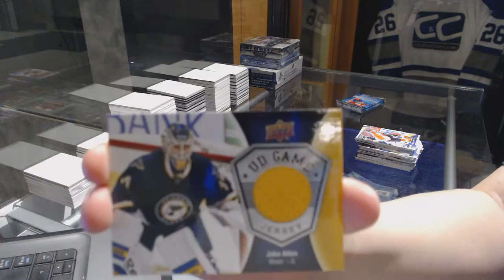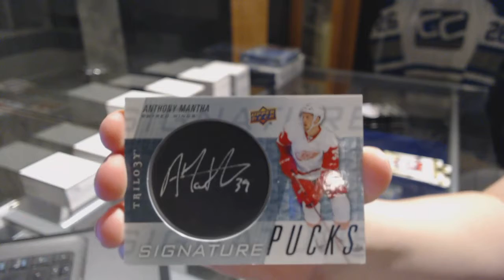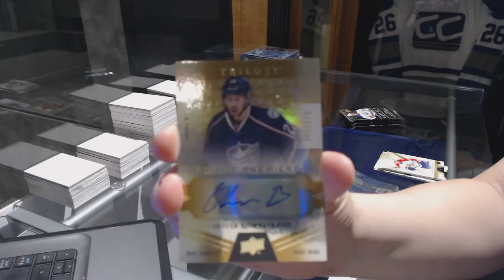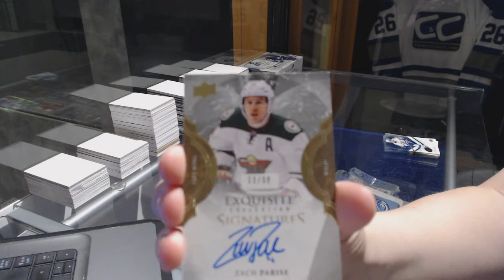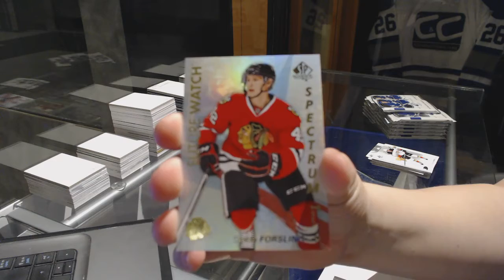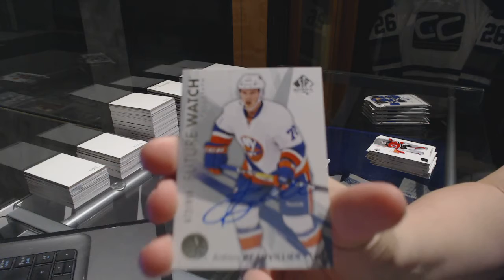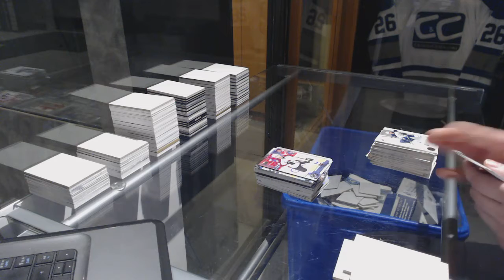16-17 UD Series 1, 16-17 Trilogy, 16-17 Ice & 16-17 UD SP Authentic Hockey Box Break - C&C GB #7396